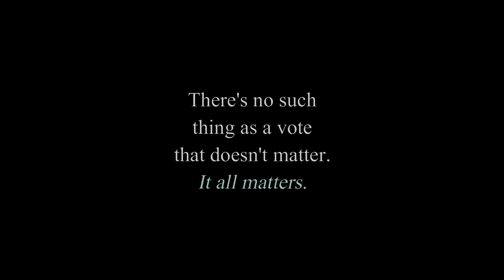It All Matters Main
Short-film is an eye-opener for those voters who opt out voting only for the reason, that 'one vote' of theirs won't make any difference, however the third gender community , Inspite of only 10% of them having voting right seems to be more serious as 100% of them cast their votes.